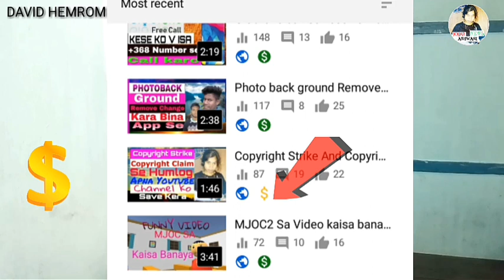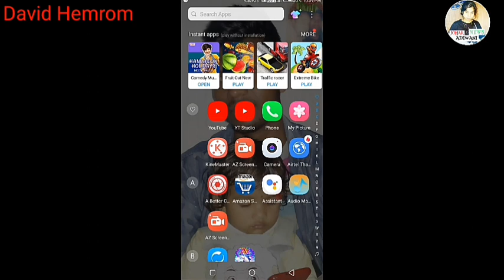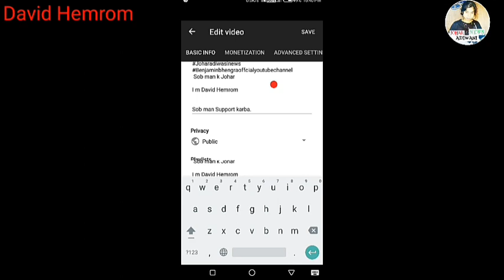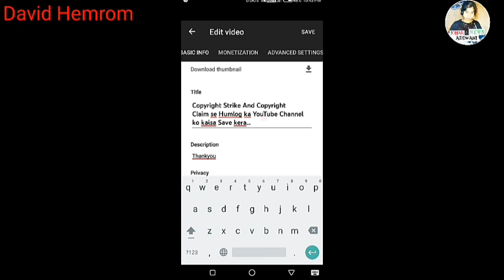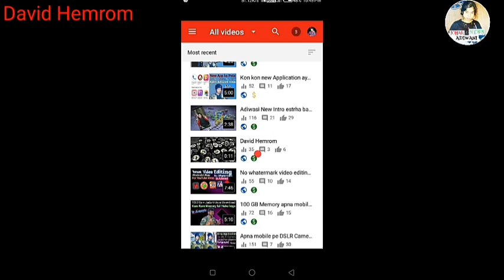Yellow $ Problem Solved/ Video ka yellow $ se Green $ Kera 5 Minutes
In this video I will show you how to solve yellow $ dollar sign after video uploaded...yellow dollar sign fix after monetization problem..green dollar sign not show but yellow dollar sign problem solve...Not suitable for all adviser for YouTube review..

Aajke video me bataya hai ki channel monetization ke bad kuch video pe yellow dollar kyu aata hai aur uska solution kaise kre...yellow dollar sign ko green dollar me convert kaise Kare...

Yellow$signproblem
Solveyellow$sign

Sob man k Johar sob man supports karba

I n Adivasi sadri